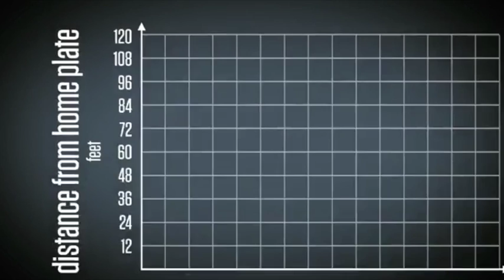Distance from Home Plate by Liam Johnston (Act 2) - Graphing Stories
Liam Johnston submits a video of a man running the bases of a baseball diamond. What does the graphing story look like when you compare distance from home plate and time?